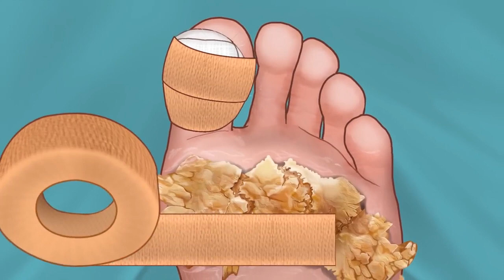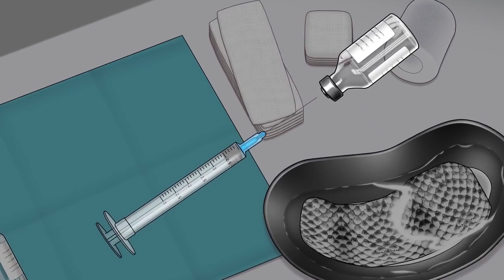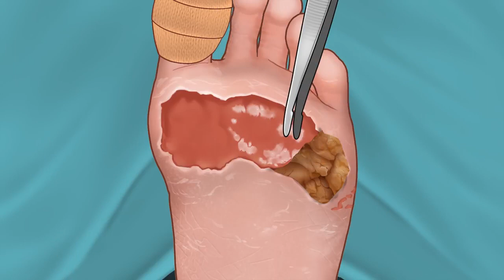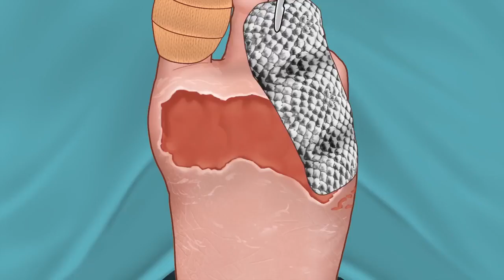How to Remove Large Plantar Warts Fast and Safe !! animation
How to Remove Large Plantar Warts Fast and Safe

query 👇👇
asmr
ingrown toenail
virus
asmr animation
minecraft
甲溝炎
巻き爪
티눈
치료
魚の目
凍甲
내성발톱
plantar warts
plantar wart
animation
treatment
plantar warts animation
treament animation
warts
wart removal
plantar warts laser treatment
스톱모션
plantar warts treatment at home
plantar warts treatment animation
foot
callus removal
plantar warts treatment in malayalam
asmr video
애니메이션
tinysom
plantar warts treatment
asmr sleep
foot care
treatment asmr
callus removal from feet
smile bam
makeup animation
skincare animation
animation asmr
plantar wart removal
calluses
tonsil stone
earwax
foot surgery
plantar warts in hindi
foot wart
treatment animation
plantar warts cause
plantar warts in tamil
plantar warts treatment in tamil
acne underarm animation
ear
plantar warts medicine
ear cleaning animation
pedicure
brain asmr
surgery
earcleaning
relaxing asmr
corn
mindasmr
corn foot calluse hpv treatment 사마귀 足底疣贅
satisfying video
foot corn
foot callus
hindi asmr
asmr doctor
foot treatment
foot corn removal
[asmr]
satisfying armpit car
ingrown hair removal
big blackhead removal animation
satisfying spa armpit care
tingles
acne care
underarm skincare animation
cleaning skin
armpit pimple popping
armpit big pustule and pimple popping
메이크업
뇌 asmr
spa asmr
sas asmr
asmr exam
asmr gibi
asmr glow
asmr lizi
plantar warts removal
asmrtist
asmrfood
warts removal
fast asmr
asmr male
asmr dark
twinasmr
asmr moda
anto asmr
callus
sleep asmr
asmr tarte
foot pain
satisfying
calluses removal
how to get rid of wart
asmr for sleep
gibi asmr
asmr sound
plantar wart treatment
foot treatment asmr
sleep well asmr
plantars wart
how to remove warts
wart surgery
diy wart removal
wart treatment
wart
corn removal
jgasmr animation
health
care animation
foomuk animation
asmr nerd
pain
acne animation
animation eyebrow tatto
eyebrow tatto animation
eyebrow animation
cosplay animation
ano animation asmr
stop motion animation
shorts animation
mukbang animation asmr
best eyebrow tatto animation
kvaka animation
funny animation
minecraft animation
animations
ano animation
pimple popping animation
mukbang animation
animation mukbang
fooot care animation
spa poor cat animation
ingrown toenail animation asmr
mn~asmr animation
asmr surgery foot
surgery to remove large plantar warts animation corn foot calluse hpv treatment 사마귀 足底疣贅ep_8
mukbang
asmr español
asmr para dormir
asmr en español
nx nurjamal asmr
asmr | surgery to remove large plantar warts animation | corn foot calluse hpv treatment 사마귀 足底疣贅
al asmr
내성발톱 asmr art tv art amsr tv asmr tv asmr foot treatment asmr nails
minecraft virus
ingrown toenail virus virus
as me surgery
asmr game
hpv treatment
asmr sleep no talking
asmr sleepy triggers
asmr for sleep no talking
for sleep
gibi
viruses
たこ除去
いぼの除去
足底カルス
足の爪のケア
asmrアニメーション
굳은살 제거
사마귀 제거
발바닥 굳은살
발톱관리
asmr 애니메이션
plantar calluses
toenail care
레푸스
발톱
무좀발톱
내성발톱교정
foot problems
diabetic foot care
foot specialist
nail surgery
nail fungus
inside liquid foot
monster toenail
diabetic wart
monster nails
foot wart treatment
foot surgeon
ingrown removal
home treatment wart
how to get rid of foot wart
nail removal
plantar’s wart
stop motion paper doll seegi channel
asmr dog grooming
stop motion paper mukbang videos
fixing poppy playtime
elsa gets surgery
seegi channel plastic surgery
stop motion paper makeup
kudo diam paper story
covid 99 virus
asmr bratz
slaap asmr
asmr mouth
asmr animation ear cleaning
립글로즈 asmr
asmr água
asmr animation foot care
katuriki
yumillou
real asmr
surgical asmr
aura asmr
yumillou asmr
dong asmr
lofi asmr
remove dead cells
eevy asmr
male asmr
remove dead skin cells
asmrsoap
surgery asmr
large plantar warts
애니메이션 영화
asmr animation compilation
asmr animation corn
foot wart animation asmr
입소리asmr
한국어asmr
립스틱 asmr
립제품 asmr
plantar wart animation surgery
asmr collection
수면 asmr
asmr | surgery to remove large plantar warts animation
립 asmr
a s m r
surgery to remove large plantar warts animation
remove large plantar warts animation by surgery
asmr | surgery to remove large plantar warts anima
asmr remove calluses plantar warts
हिंदी asmr
scalp
dermatillomania
tan
sunburn
sun
burn
messy
vacuum
dandruff
eyebleach
dirty
scary
itchy
itch
disgusting
drying
scaly
pimples
dust
peel
scratch
pop
zit
zombie
monster
scales
ugly
feet
gross
dry
cringe
2d animation
cure
natural
leg
nsfl
plaque
flakes
flake
disease
disorder
tortured
deformed
nasty
healing
bleeding
knife
scraping
popping
skin
wtf
scrape
psoriasis